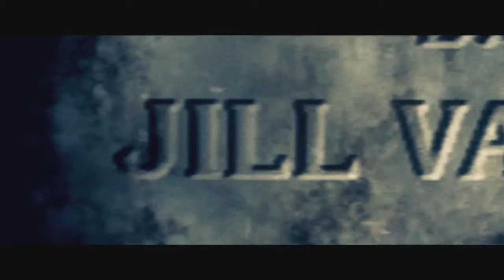Resident Evil 5-1 Puberty Hits Hard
We got rid of Calin' because he is bad